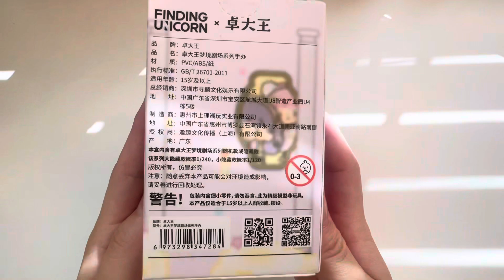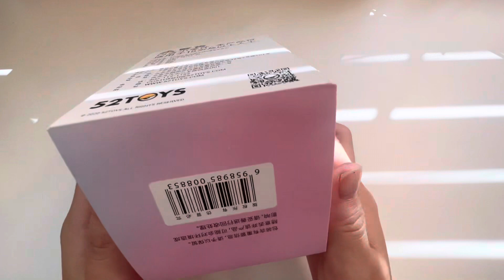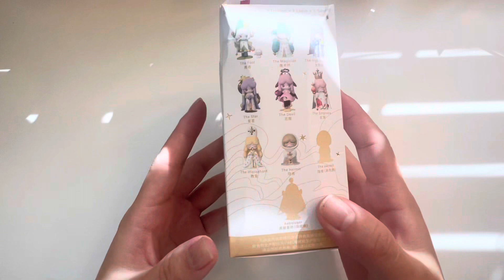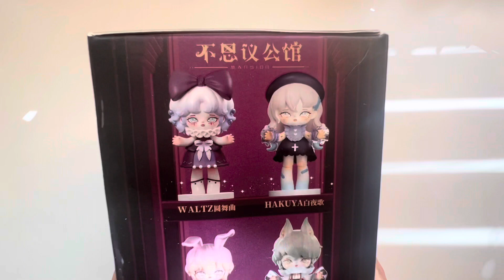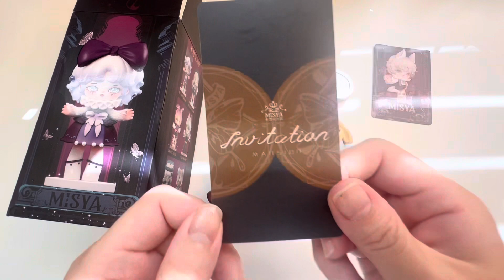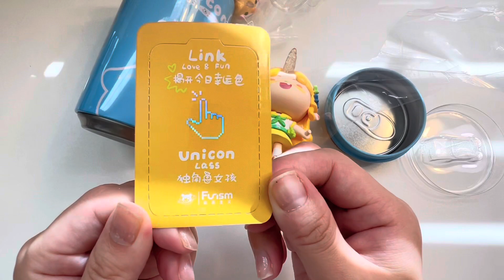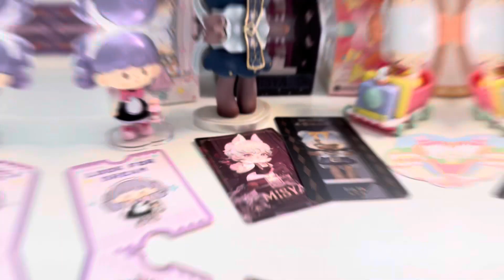Open 5 blind boxes with me | Unboxing ASMR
Open 5 blindboxes with me! The azhuo (zZoton) series from finding unicorn is soo cute.

No talking no music :)
Everything is from taobao/aliexpress!